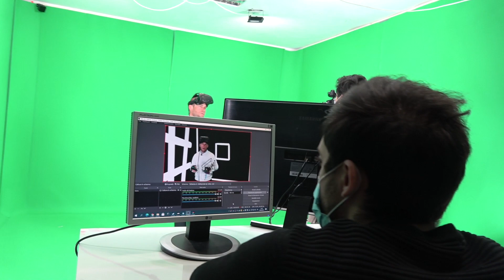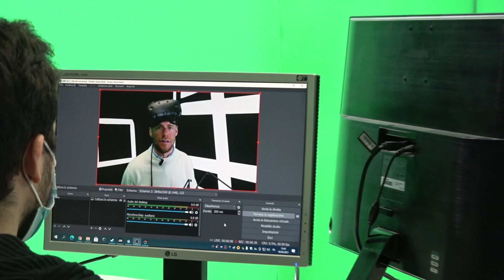MID - Ivan Mazzoleni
CEO (Cultural Energy Orchestrator) in Flowe, Società Benefit del Gruppo Mediolanum. Già Business Digital Transformation Lead per trasformare i modelli di business delle imprese con il digitale e ridisegnare positioning, storytelling e sales motion di Microsoft Italia.